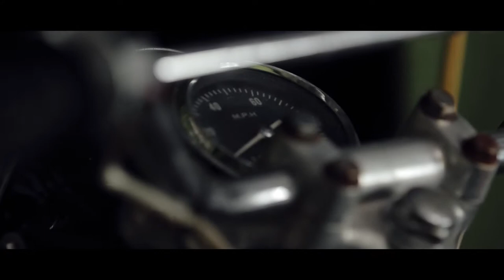Shining a Light on The Lone Star | Motorcycle Restoration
Our third of three “Shining a Light on the Lone Star” Texas based short-film profiles revealing the art and skill of maintaining old motorcycles and the people that ride them.

Still images and more on the production on the JCP Blog